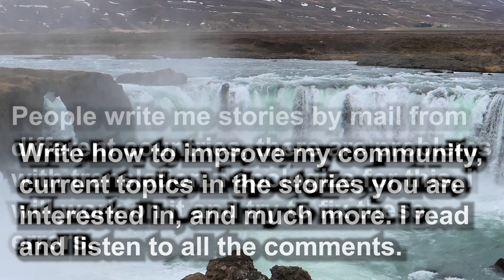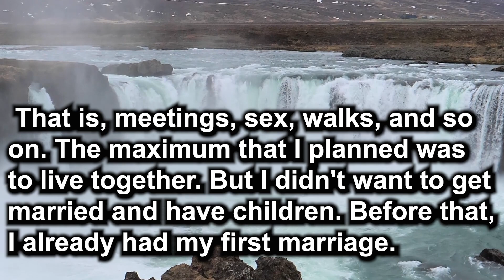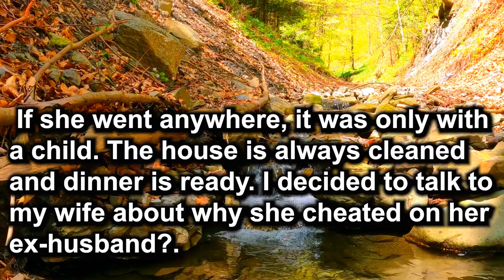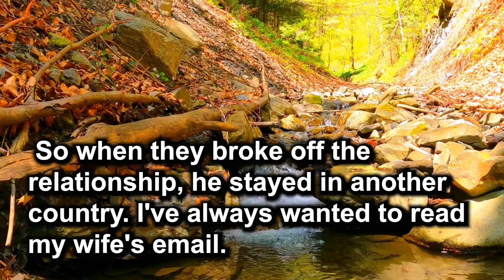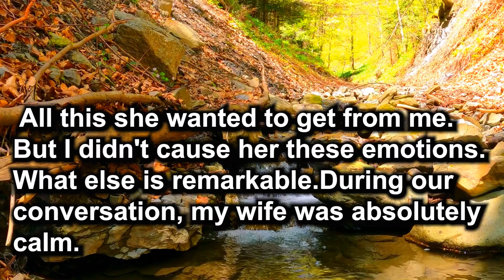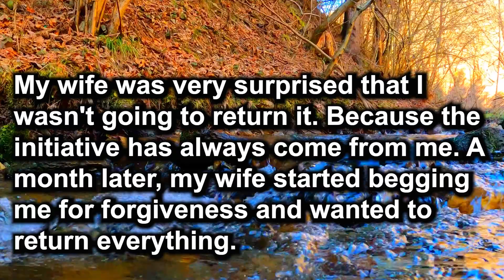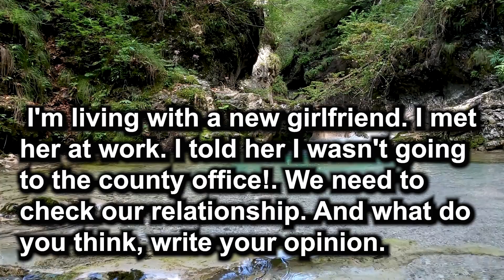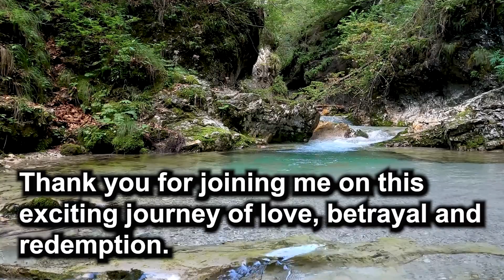𝐂𝐡𝐞𝐚𝐭𝐢𝐧𝐠 𝐖𝐢𝐟𝐞 𝐖𝐢𝐭𝐡 𝐀 𝐅𝐨𝐫𝐦𝐞𝐫 𝐂𝐨𝐥𝐥𝐞𝐚𝐠𝐮𝐞. 𝐓𝐡𝐞 𝐇𝐮𝐬𝐛𝐚𝐧𝐝'𝐬 𝐑𝐞𝐯𝐞𝐧𝐠𝐞. 𝐓𝐡𝐞 𝐑𝐞𝐚𝐥 𝐒𝐭𝐨𝐫𝐲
This story narrates the tumultuous journey of a 40-year-old man and his 36-year-old wife, their relationship dynamics, and the eventual fallout. Initially hesitant about commitment, the man grapples with his fear of marriage and reluctance to have children, stemming from a troubled first marriage. Despite his reservations, they marry and have a son. However, underlying dissatisfaction and unresolved issues lead to frequent conflicts, and his wife's past infidelity haunts him.

As tensions escalate, their infrequent intimacy becomes a point of contention, and his suspicions intensify. Upon discovering his wife's intimate correspondence with an old acquaintance, he confronts her, ultimately leading to a bitter divorce. The story delves into the complexities of trust, forgiveness, and the consequences of unresolved resentments in a marriage.

While the storyteller asserts his wife's infidelity as the catalyst for their breakup, the channel's opinion suggests a deeper examination of his own behavior and emotional insecurities. The tale serves as a cautionary reminder of the significance of open communication and addressing underlying issues in a relationship.